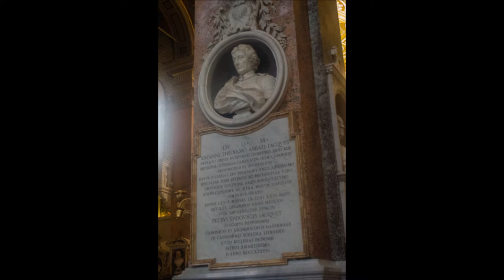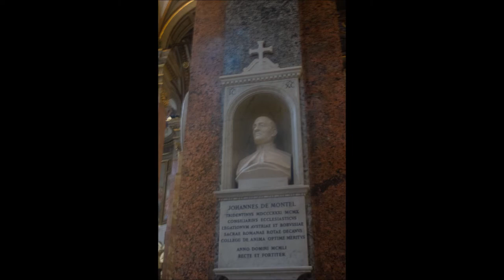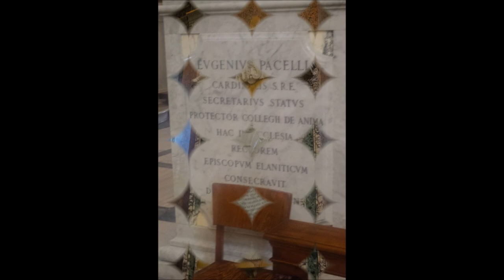chiesa di santa Maria dell'Anima